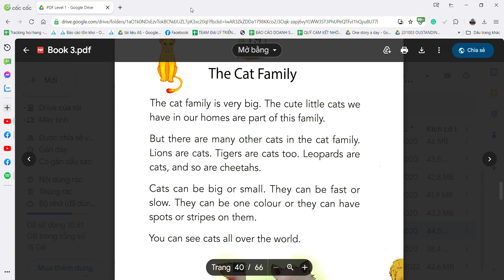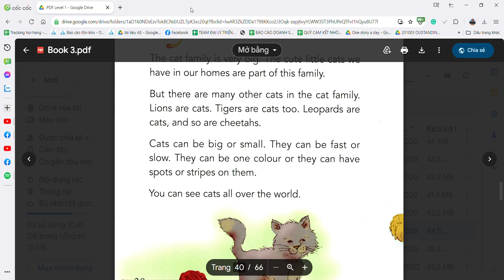PDF Level 1 Google Drive Cốc Cốc 2023 11 16 23 28 43